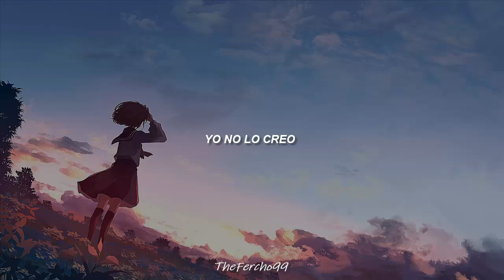Reo Speedwagon- Take It On The Run//Sub. Español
Tremendo tema! Espero os guste mucho!! :)

🎶Canción: Take It On The Run
🎸Artista: Reo Speedwagon
🧐Álbum: Hi Infidelity